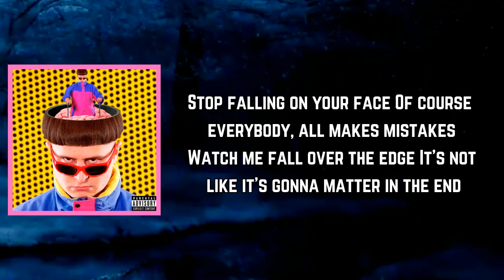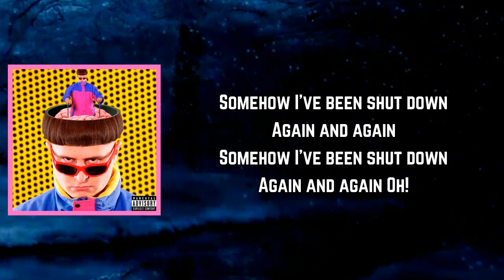Oliver Tree - Again & Again (Lyrics)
Again & Again Lyrics:

[Verse 1]
Something pushed me to the edge
That's where I've been
Some things get stuck in your head
That's in your head
That's in your head, that's in your
Head, head
Head, head

[Pre-Chorus]
Take what you want
Your mistakes made you wrong

[Chorus]
Somehow I've been shut down
Again and again
Again and again
Oh
Ooh-woo-ooh-oh, oh-oh, oh-oh, oh-oh

[Verse 2]
Stop falling on your face
Of course everybody all makes mistakes
Watch me fall over the edge
It's not like it's gonna matter in the end
Like the things that you admit
The way it played out in your head
In your head, head
Head, head

[Chorus]
Again and again
Again and again
Oh

[Outro]
Head, head
Head, head